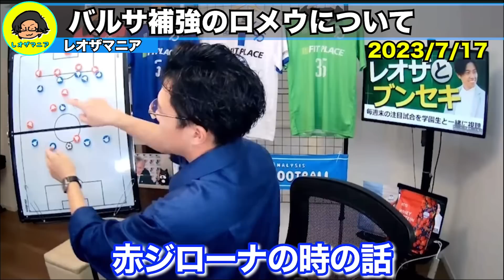バルセロナがブスケツの後釜にロメウ獲得！正直●●です…【レオザ切り抜き】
バルセロナがブスケッツの後釜にロメウ獲得で合意か、カンテラーノが12年ぶりに復帰へ

悪質な炎上狙い切り抜きチャンネルの対策で始めた後発ですが、今ではダントツで1番登録者数が多く、コメントが集まりやすいので是非チャンネル登録お願いします。

収益の一部はレオザ監督率いるシュワーボ東京に寄付されているのでこのチャンネルで観ること、チャンネル登録する事をオススメします。